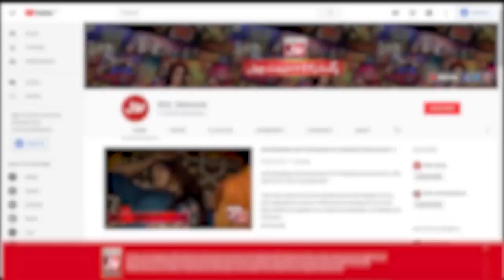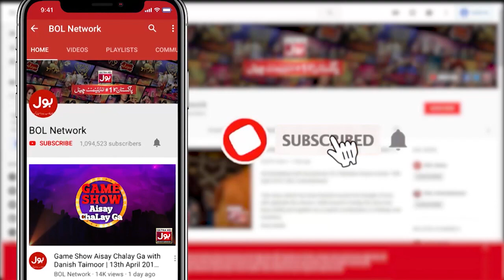Ahmad Ali Butt Ko Bacho Par Reham Na Aya | Best Of Bacha Log Game Show Presented By Rio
Ahmad Ali Butt Ko Bacho Par reham Na Aya | Best Of Bacha Log Game Show Presented By Rio  | Ahmad Ali Butt | Game Show For Kids

Ahmad Ali Butt Ko Bacho Par reham Na Aya

No Mercy On Kids